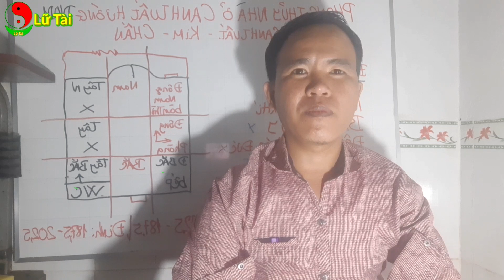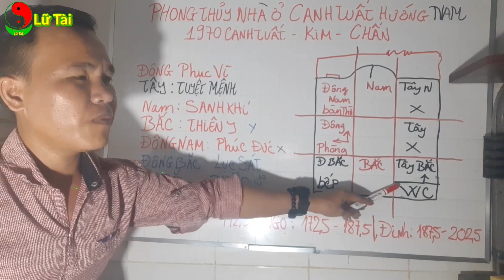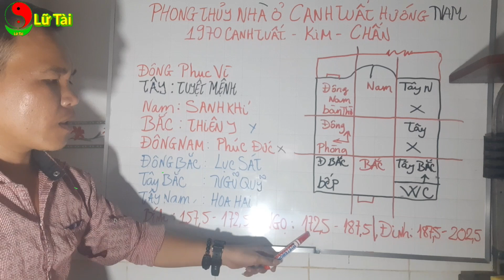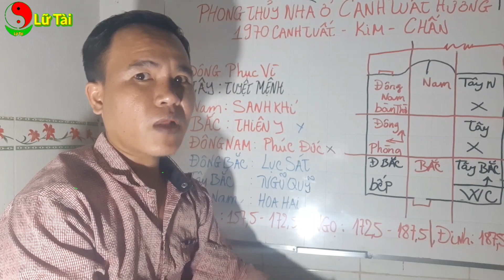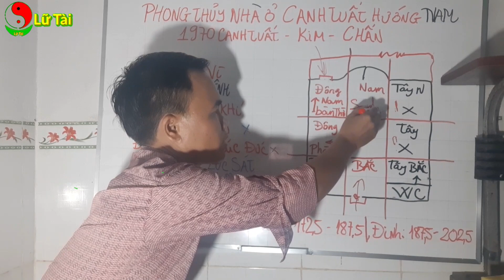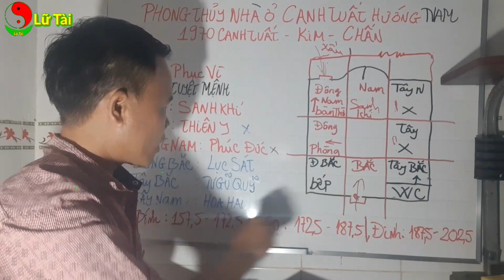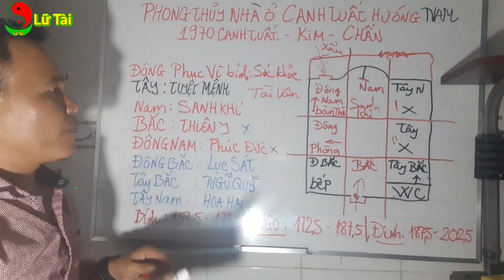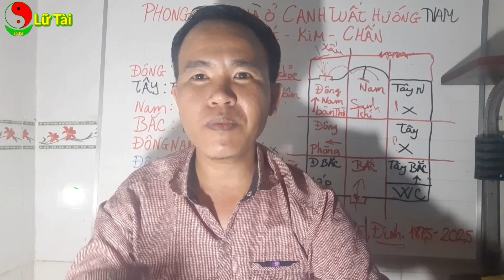Phong Thủy Nhà Ở Người Tuổi Canh Tuất 1970 Hướng Nam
Phong Thủy Lữ Tài Là Môn Phong Thủy Cực Kỳ Mới Mẻ Từ Trước Đến Nay, Do Tôi Là Hạnh Nhật Tấn Sau Bao Năm Theo Các Thầy Học Và Biết Chút Ít Về Thuật Xem Nhà Ở Gọi Là Dương Trạch, Xem Mộ Gọi Là Âm Trạch, Nay Tôi Xin Mạo Muội Lâp Kênh Youtube Lữ Tài Này, Mong Có Gì Đó Cống Hiến đến Tất Cả Anh Chị Và Bạn Bè Gần Xa, Và Điều Duy Nhất Mà Tôi Mong Muốn Là Nhận Được Sự Ủng Hộ Của Các Anh Chị Để Làm Niềm Vui, Để Tấn Có nhiều Bài Giãng Hay Hơn Nữa Để Giúp Đở Các Anh Chị Trong Những Lúc Khó Khăn Với Việc Đi Tìm Thầy Phong Thủy Thì Cực Kỳ Khó Khăn, Và Cũng Không biết vị Thầy Mà Mình Tin Tưởng Có Thật Là Tài Giỏi Hay Không, Cho Nên Tuy Nói Rằng  Tấn Không Tài Giỏi Hơn Ai, Nhưng Ít Ra Tấn Cũng Giúp Được Các Anh Chị Tránh Được Những Điều Hung Và Đón Được Những Điều Lành Nhé.
Xem Hướng Nhà Hướng Bếp Hướng Phòng Ngũ Hướng Cửa Ngỏ Cho Ngôi Nhà Bạn Chiêu Được Tài Vận Và giúp Các Anh Chị Làm Ăn Càng Lúc Càng Thăng Tiến